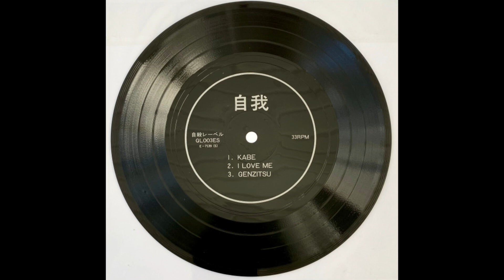自我 (Ziga) - I Love Me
Hardcore punk from Japan
(1984)

Track 2 on the self titled EP